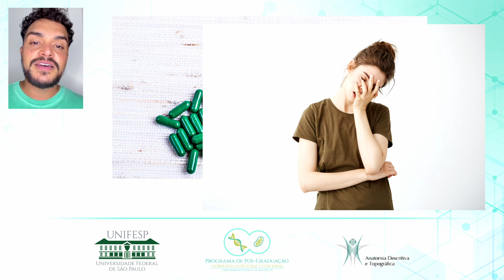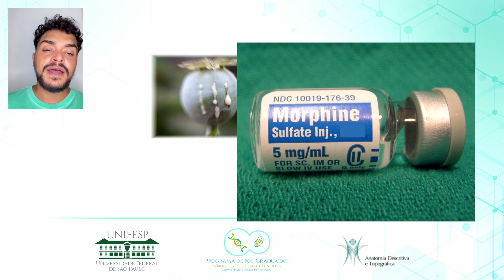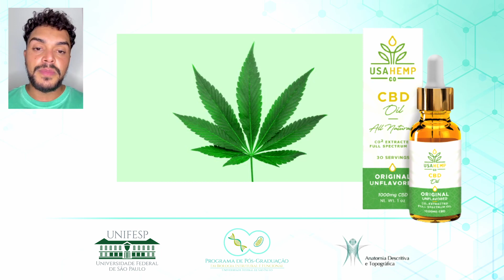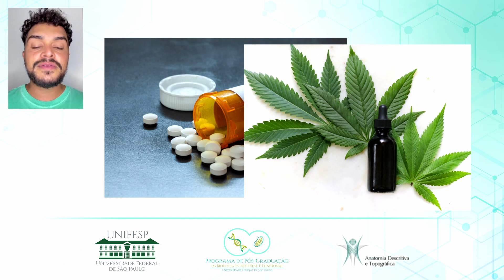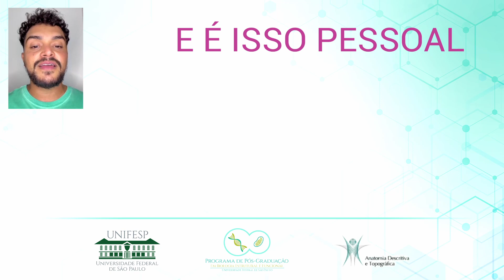Fitoterapia (PARTE 3) FINAL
Sejam bem-vindos ao nosso canal! Vocês sabiam que grande parte dos medicamentos existentes hoje são derivados de plantas? Nesse último vídeo falamos um pouquinho sobre os Opióides e o Canabidiol, achou um tema interessante? Deixe suas dúvidas e sugestões nos comentários!